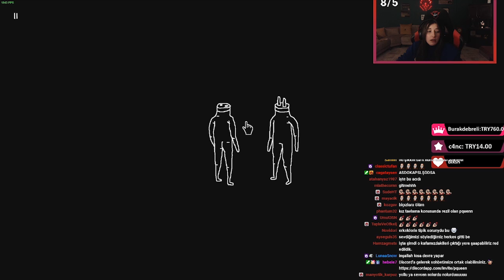Ferit Yeteneklerini Sergiliyor | Playerbros Funny Moments – Bölüm 10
Twitch dünyasının en komik, en eğlenceli anlarını bir araya getirdiğimiz Playerbros Funny Moments serimize kaldığımız yerden devam ediyoruz!

Gündemin öne çıkan espor haberleri ve özel içerikler için sitemizi de takip edin!

Selamlar! Playerbros olarak espor içerikleri üreten, Türkiye'den ve dünyadan en güncel espor haberlerini sizlere ulaştırmaya çalışan bir oluşumuz. YouTube kanalımız üzerinden espor oyunları hakkında bilgiler, en iyi Twitch anları ve çok daha fazlasını bulabileceksiniz.